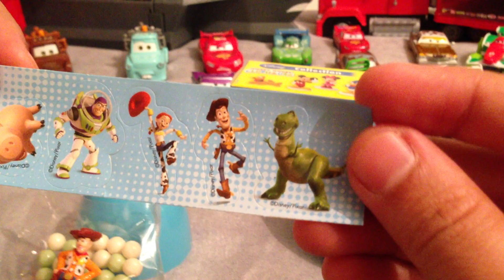Les Oeufs SURPRISE TOY Story 3 !!!!!